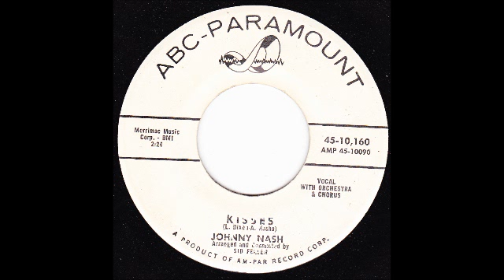My Movie POPCORN ISLAND TEEN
JOHNNY NASH